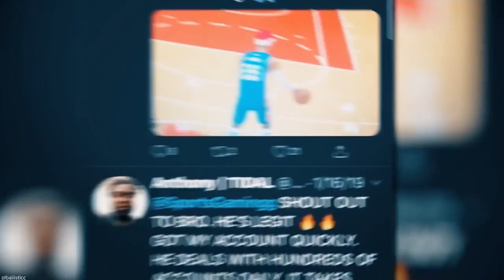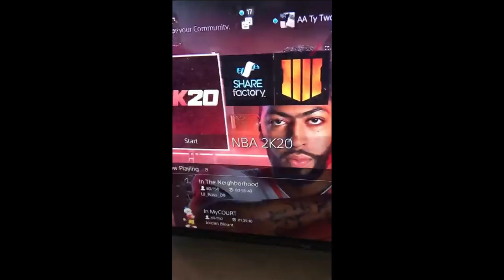*NEW* NBA 2K20 INSTANT GREENLIGHT GLITCH/MOD | AUTOMATIC GREENLIGHTS | 100% WORKING (PS4/XBOX) PT1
(DONATIONS ARENT REQUIRED BUT THEY DO HELP OUT MY CHANNEL ALOT)

Please contact my email below if you want a video or clip taken down & I will gladly remove it right away

, solluminati sunset, shooteveryone chris smoove park, i have the best dribble moves in nba 2k20, jump shot, custom, i have the best jumpshot in nba 2k20 that it will make you wet, how to, greenlights in nba 2k20 mypark, prettyboyfredo exposed, Free LSK, clout machine, prettyboyfredo fake pranks, patch 7, mt. dew tourney, i have the best player builds in nba 2k18, nba 2k20 best player build for slasher, nba 2k20 best player build for sharpshooter, nba 2k20 best speedbojumpshot custom jumpshots best patch rep superstar mypark nba player expose exposed kyrie lebron curry nba 2k20 best dribble moves, nba 2k20 mt dew tournament, nadexe prettyboyfredo, nba 2k20 ultimate dribble tutorial, how to speedboost with a sharpshooter, best dribble moves in nba 2k20, best player build in nba 2k20, nba 2k20 animation glitch, nba 2k20 vc glitch, best rhythm dribble in nba 2k18, nba 2k20 KOBE